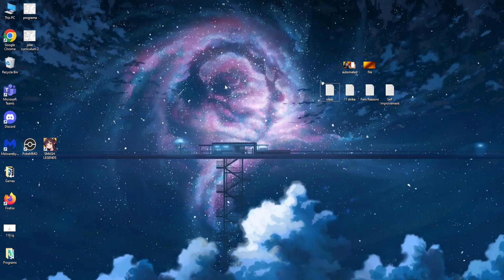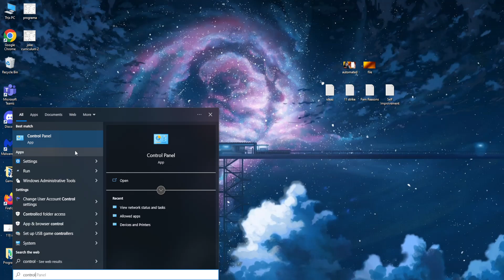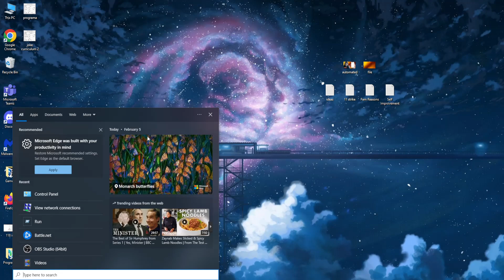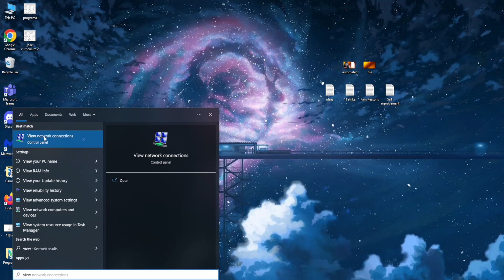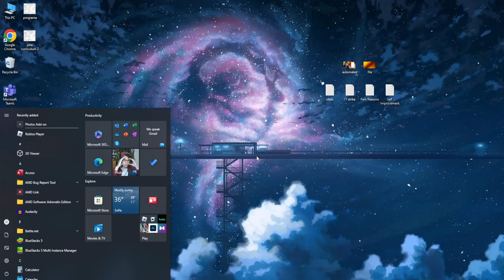How To Fix Slow Download Speed In Battle.NET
If you get a really low download speed when trying to download games in Battle.net then hopefully with the methods shown in this video you'll be able to increase it! Learn how to fix the slow download speed in battle.net with the help of this short tutorial - boost your internet download speed to the max in the Battle.NET client.